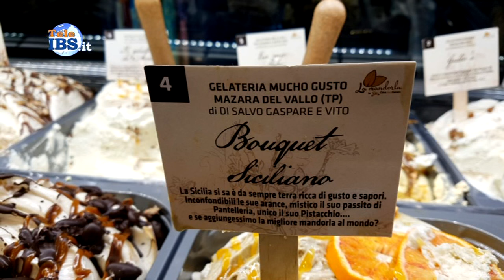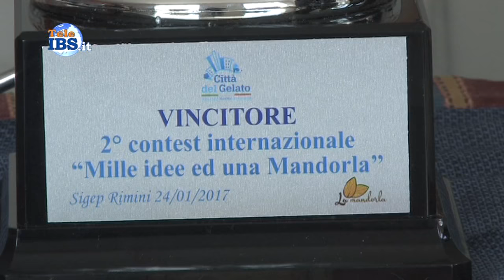Gelateria Mucho Gusto Vincitori del 2° contest Mille idee ed una Mandorla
Gelateria Mucho Gusto Vincitori del 2° contest internazionale "Mille idee ed una Mandorla"